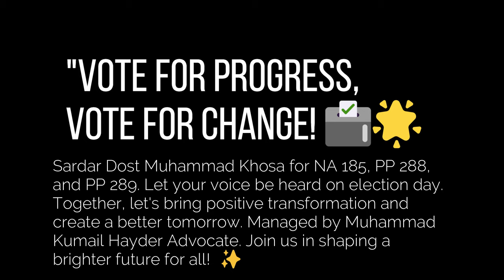Jan Deray Di Shan Deray Di. Sardar Dost Muhammad Khosa Official Anthem 2024.NA185,PP288,PP 289